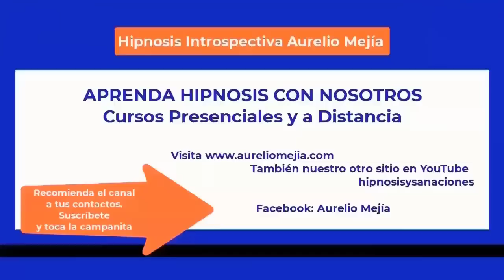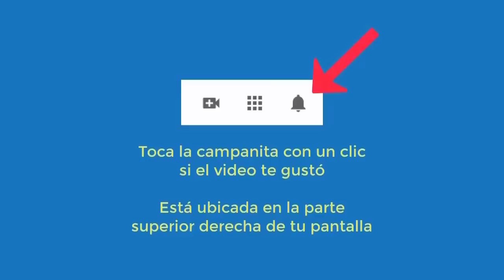5546 Aurelio Mejia hipnosis. Extraterrestre en nave pequeña por el espacio, tristezas, ansiedad, mie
Hipnosis introspectiva por Aurelio Mejía. Extraterrestre en nave pequeña por el espacio, tristezas, ansiedad, miedos. Houston, Texas, 28 agosto 2014.